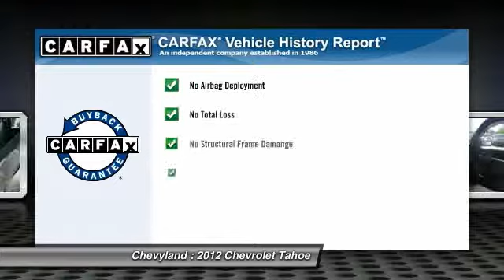2012 Chevrolet Tahoe Shreveport, Minden LA 141227A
2012 Chevrolet Tahoe LT - $31980

Chevyland
7500 Youree Dr

Looking for the right vehicle? Today could be your lucky day. With 56207 miles, this Black, 2012 Chevrolet Tahoe equipped with Automatic transmission could be yours. Request more information and set up a test drive right away.